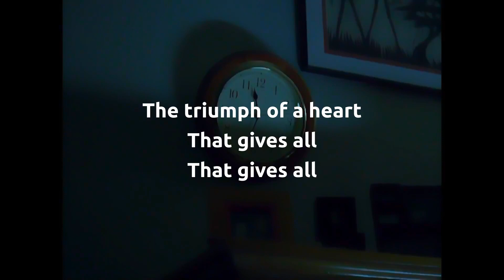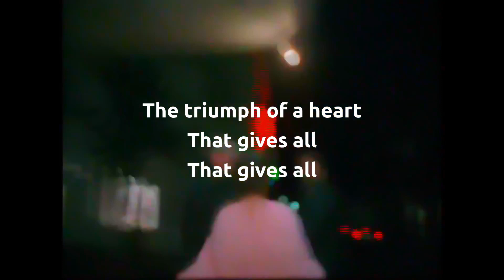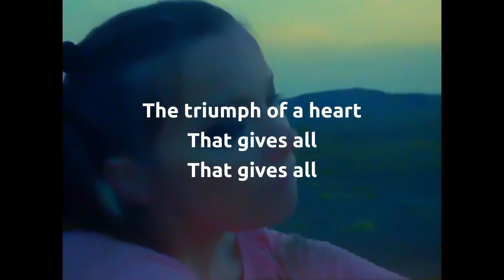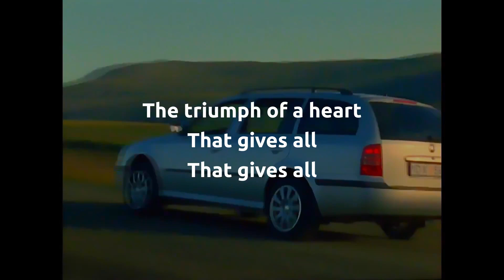Björk - Triumph of a Heart [Karaoke Version]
Instrumental for Karaoke.
Video Directed by Spike Jonze

Produced and Written by Björk
Mixing Engineer was Mark “Spike” Stent
Programming by Valgeir Sigurðsson, Mark Bell & Björk
Beatboxing by Dokaka & Rahzel
Vocals by Gregory Purnhagen
Put out by Little Indian Records on August 31, 2004